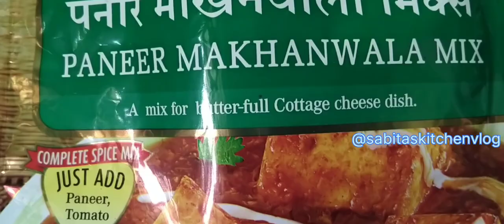Paneer Makhni Recipe |पनीर मखनी रेसिपी| Authentic Punjabi Paneer Makhanwala |Sabitaskitchen recipe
पनीर मखनी रेसिपी एक बार इस तरह से बना के देखे बहुत पसंद आयेगी @sabitaskitchenvlog

paneer makhni recipe by sabitaskitchenvlog
sabitaskitchen recipe
easy recipe
New recipe
north indian cuisine
indian street food shorts
dhaba style paneer gravy
@sabitaskitchenvlog 3961